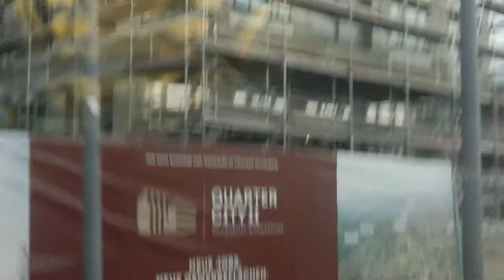KasernTram 23 M.-Schwabing-Nord DomagkPark